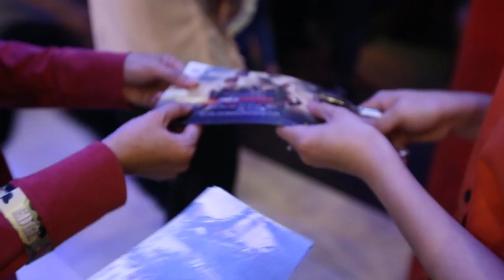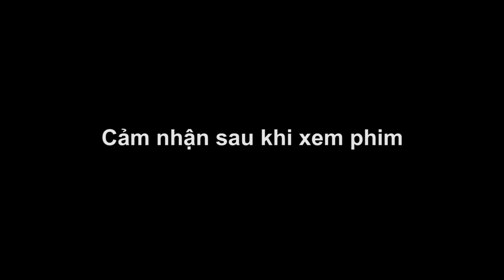Họp báo ra mắt phim Edge of tomorrow - Cuộc chiến luân hồi 04.04.2014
Cuộc chiến luân hồi (Edge of Tomorrow) - bom tấn hè 2014. Phim dựa trên tiểu thuyết All you need is kill của Nhật Bản về ngày Trái Đất bị xâm lược bới người ngoài hành tinh, giữa con người và kẻ xâm lược ngoại lai đã có một cuộc chiến vô cùng tàn khốc và tang thương...
Với tham gia diễn xuất của Tom Cruise, Emily Blunt

Truy cập để cập nhật mọi thông tin mới nhất